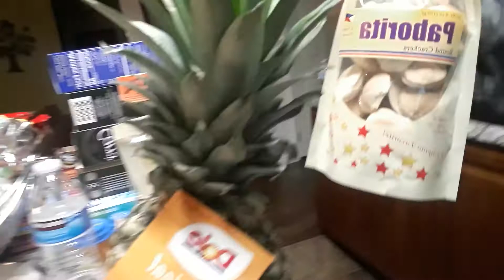kain tayo ng GRILLED CHICKEN with brown rice...